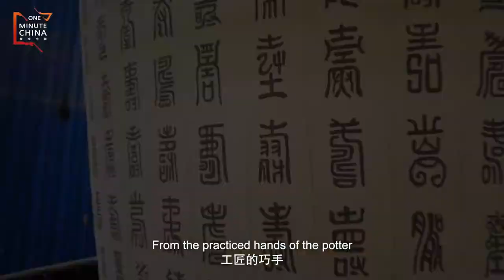Hands of a Potter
Jingdezhen in east China’s Jiangxi Province is known as “the capital of the porcelains” where tens of thousands of workers supplied ceramics to the imperial palace for about 1,000 years. You may not know that it once took 72 pairs of hands to make one piece in the workshops of Jingdezhen. Hands kneading the clay, molding the base and the patient yet persistent pressure of the palms guiding the mud slowly toward new angles and heights. As the potter’s wheel spins, the piece is expertly trimmed to create a work of perfect symmetry. Through the trials of sweat and time, the potters and painters have used their practiced hands to create countless ceramics with drawings of clouds, flowers, birds, rivers, mountains and houses, presenting the beauties of the world.